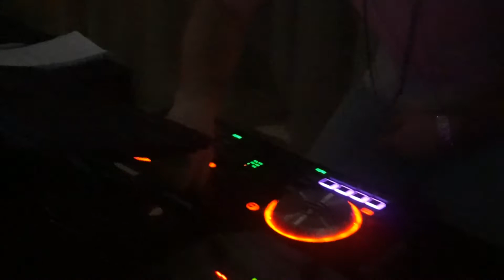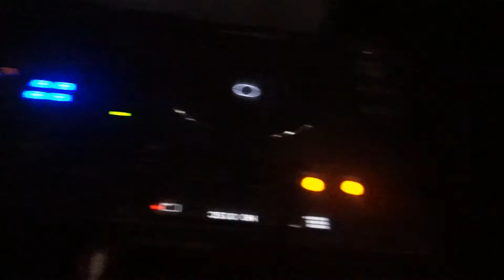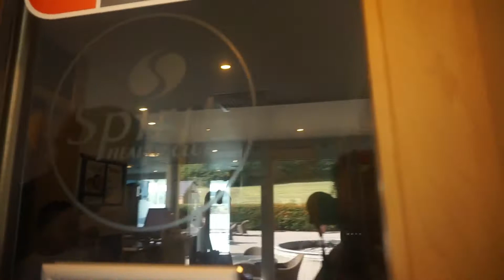VLOG: OUR LAST SUMMER PARTY IN YORKSHIRE | Mel's World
We had such a lovely time on our family trip to Yorkshire and seeing family at the birthday party. Hope you enjoy watching 💛

Dress: Coast (bought a few years ago so not available in stores)

C O N T A C T  M E  O N  S O C I A L  M E D I A: